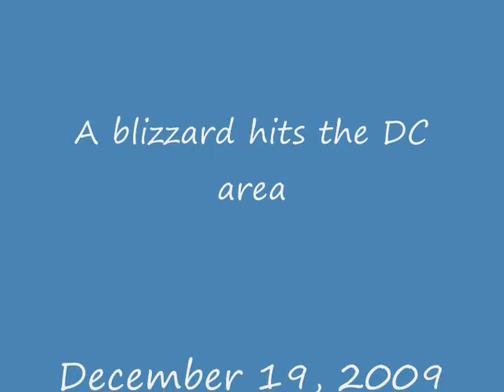A blizzard hits the DC area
Pictures of the blizzard that hit the DC area on Saturday, December 19, 2009 and the morning after.